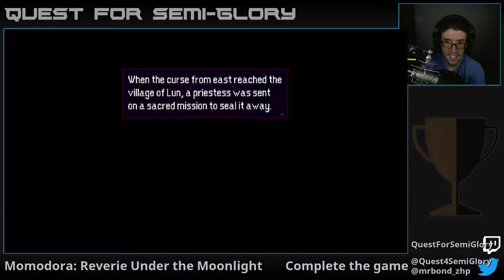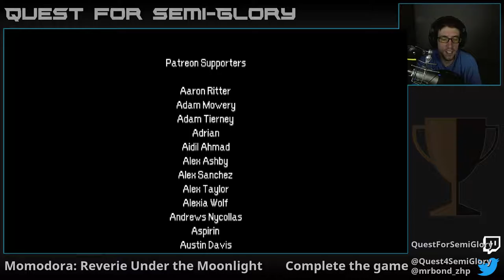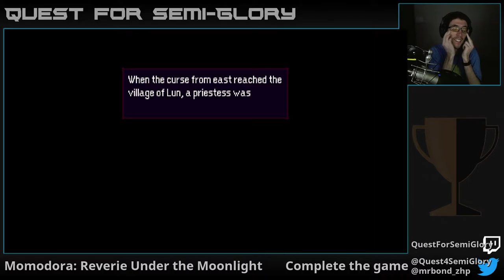Quest for Semi-Glory - Momodora, Session 5 (Final)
Little bug, little bug...where the eff are you?!